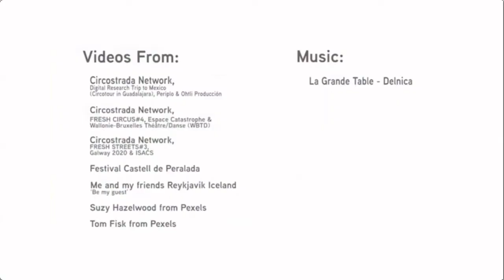Perform Europe Opening Plenary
The Plenary Opening will provide an in-depth overview of the project’s guiding values and vision, and present the opportunities it will provide.

Perform Europe is an innovative and highly-anticipated project for the performing arts sector which will support experiments to find more sustainable ways for international - physical and digital - touring of performing arts works in all the Creative Europe countries. The overall aim? To design future support schemes for the sector.